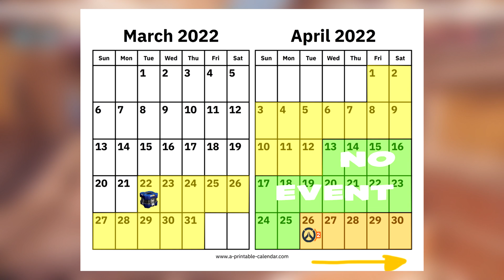Overwatch - Archives 2022 Event! (NEW Skins, Start Date, and OW2 BETA!)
The Overwatch Archives 2022 Event is almost here! In this video I talk about new skins, the Overwatch 2 Beta, and the start date for the event!

Intro - 0:00
Overwatch Archives 2022- 0:20
Overwatch Archives 2022 New Skins - 1:40
Overwatch Archives 2022 Event Start Date - 2:44
Overwatch 2 Beta - 3:45
Lootbox giveaway - 4:03
Outro - 4:50

➖ My PC and Setup Specs ➖
Processor - Intel Core i7-7700K 4.2 GHz Quad-Core Processor
Graphics Card - Asus GeForce GTX 1080 8 GB ROG STRIX Video Card
Motherboard - Asus PRIME Z270-A ATX LGA1151 Motherboard
RAM - G.Skill Trident Z RGB 16 GB (2 x 8 GB) DDR4-3200 CL16 Memory
Storage - 2 TB of Storage
SSD - 256 SSD
Keyboard - Corsair K95 RGB PLATINUM Wired Gaming Keyboard
Mouse - Corsair M65 PRO RGB FPS Wired Optical Mouse

➖ Software ➖
Recording - OBS

Overwatch is a multiplayer team-based first-person shooter developed and published by Blizzard Entertainment.